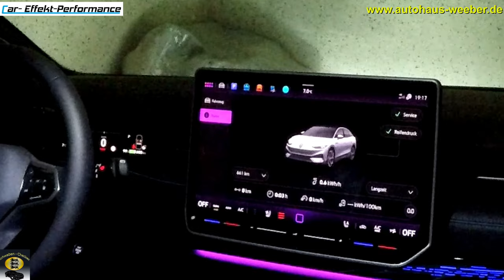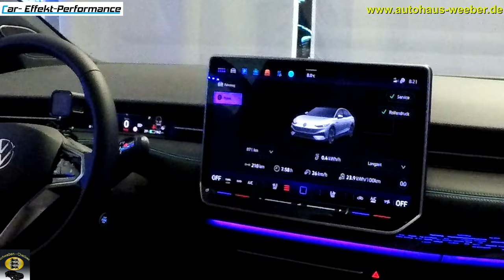VW ID.7 Pro 77KW/h Reichweitenvideo, schaffe ich 400KM im Winter?, Test and Drive, -3°, Kurzstrecke!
Für Alle die es meinen besser zu können/wissen. Hier ging es um einen Kurzstrecke Test. Auch das wird gefahren...Dabei waren locker 50 bis 60 KM Autobahn...Rest Kurzstrecke, ein/aussteigen usw. sowie Landstraße...Autobahn Langstrecken Test kommt noch...

Vielen Dank an die Autohäuser Weeber in Calw, Weil der Stadt, Leonberg und Herrenberg.

Beschichtungs-Partner Car-Effekt-Performance
Sportwagen Lackveredelung